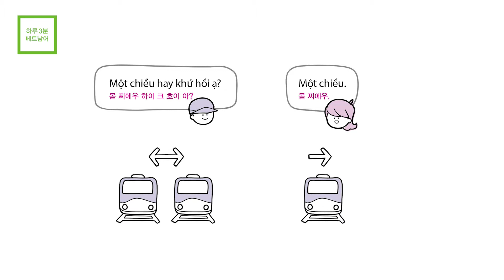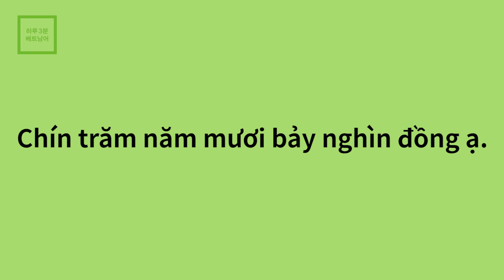[하루 3분 베트남어] 25. 기차표 사기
완전 쉽게! 즐겁게! 만만하게!
오늘부터 시작하는 '하루 3분 베트남어'

# 핵심을 짚어 주는 원포인트 베트남어!
# 3분 동영상 강의로 보고 듣는 베트남어!
# 바로 보고 이해하는 그림 베트남어!

베트남에서 맛있는 쌀국수 한 그릇!
생각만 해도 설레는 장면입니다.
하지만 직원에게 주문하려면,
아는 표현도 말하지 못한 적이 많았습니다.

주어는? 동사는? 고민 끝!
이제 간단하고 쉬운 단어로 베트남어를 바로 말해 보세요.
짧은 단어만으로도 베트남 사람과 대화할 수 있어요.